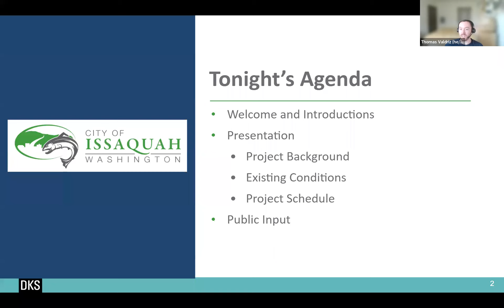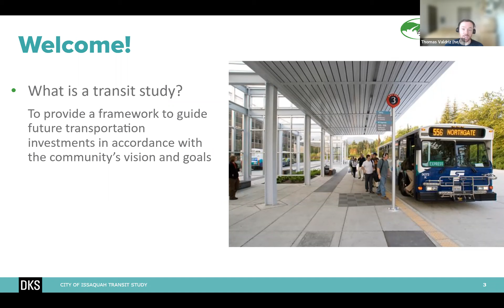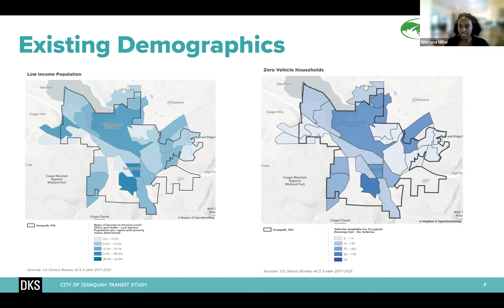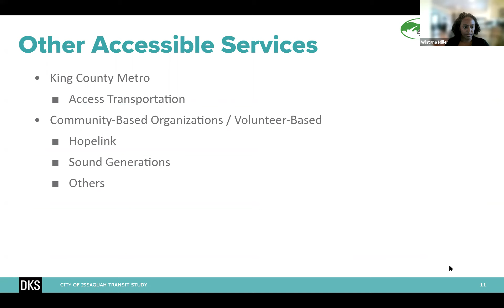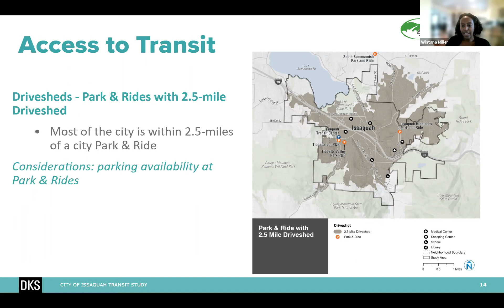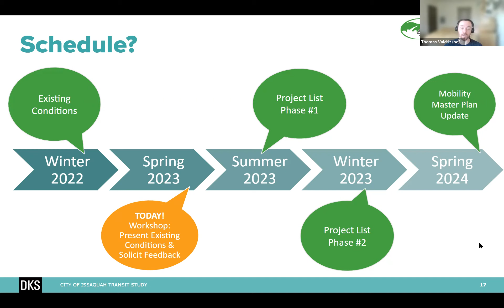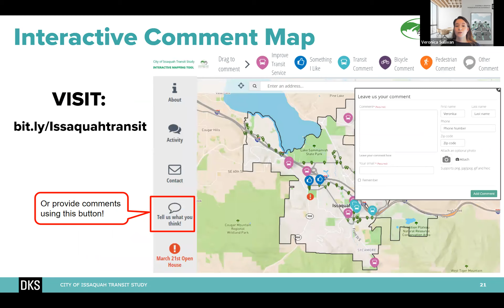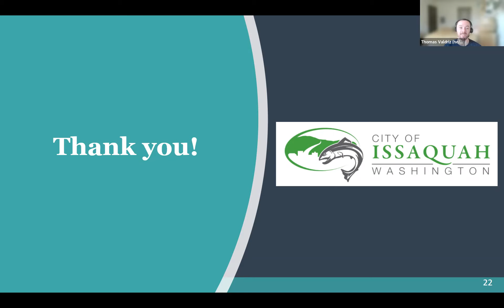Transit Study: Open House Presentation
For those who missed our Transit Study open house on Mar. 21, 2023, staff have recorded their presentation. Learn more about the project at issaquahwa.gov/TransitStudy